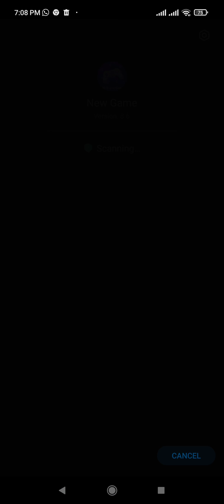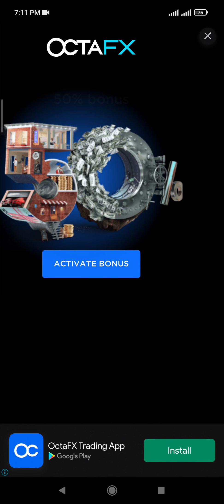CAT RUNNING DECORAT HOME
Aslamualiykum! Main ap logon ky liy lay ky ata hu Funny video Entertainment video new songs old songs islamic videos naat-e-kalam qurani ayat or buht kuch Sports videos or sath sath traveling videos ap tmam logon sy guzarish hy ky meri tmam videos ko like kr dia kren mery channel ko subscribe kia kren taky main mazeed nai nai videos ap ky liy ly ata rhu or meri hosla afzai hoti rahy jis jis shkhs ko meri videos psand hn wo mjhy comments kar ky zaror btaya kren bht bht shukriya